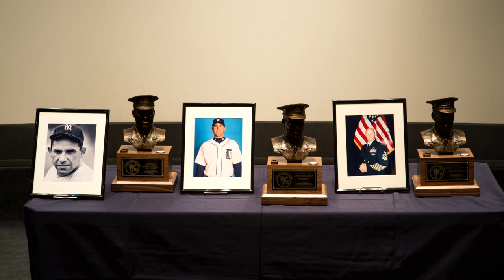All Hands Magazine Online Looking for Holiday Cover Submissions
All Hands Update Nov. 7, 2013 #1
Headlines for Thursday, Nov. 7, 2013: All Hands Magazine Online Looking for Holiday Cover Submissions; Chief Petty Officer Receives First Bob Feller Act of Valor Award